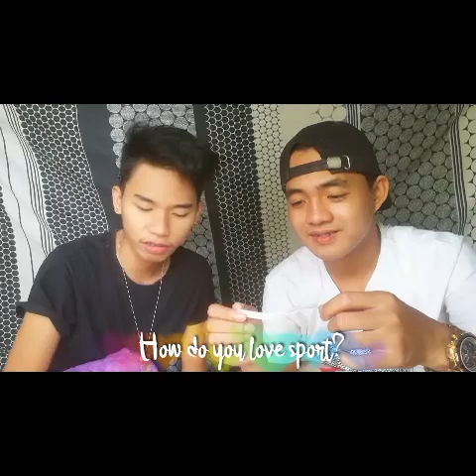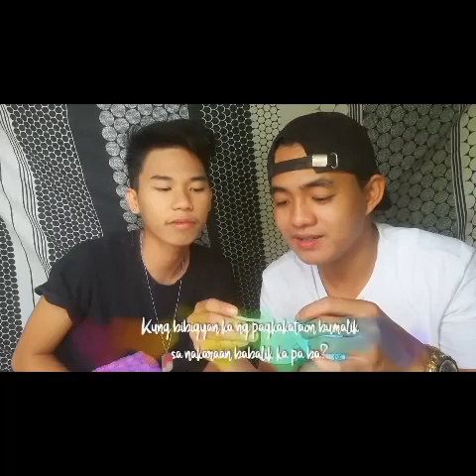DILAN VLOG #1 Q AND A - NAGULAT!!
Hello! Mga KALAHI heto na kami with our first vlog 🌈

Subaybayan niyo po kami sa next videos namin 💞